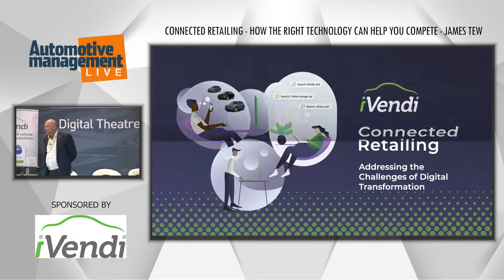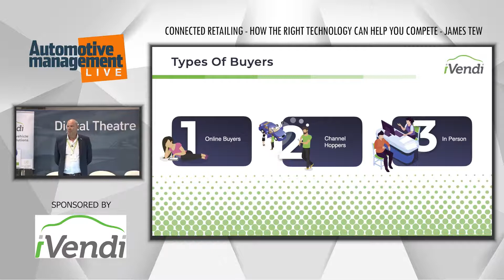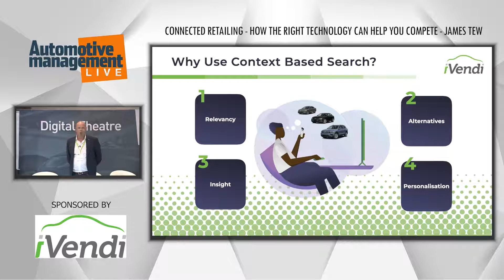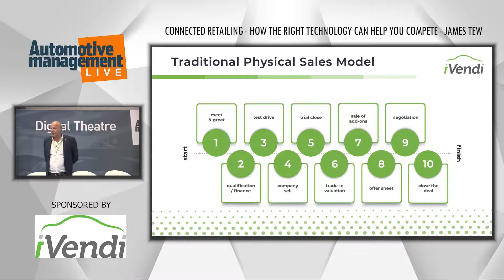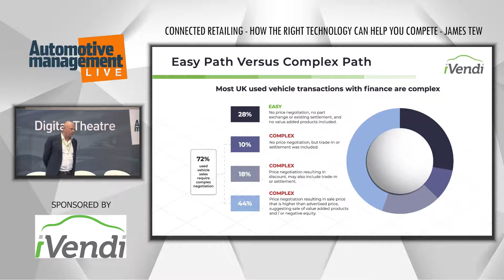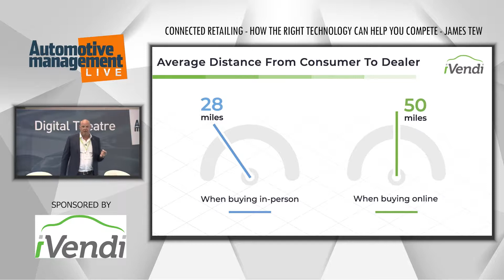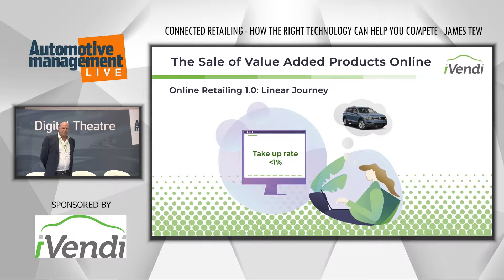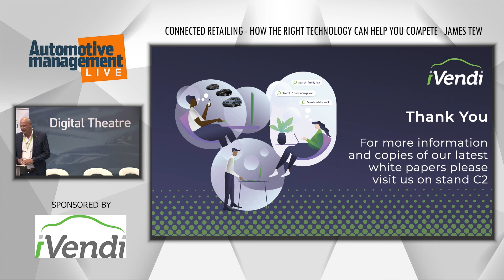AML 2021: Connected Retailing - How the right technology can help you compete - James Tew, iVendi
Connected Retailing - How the right technology can help you compete

The last 18 months have seen rapid changes across automotive retail space with the best dealerships successfully transforming their digital capabilities to meet consumer demand online.

James Tew, iVendi chief executive, will present a session looking at how the best retailers are using the latest technology to successfully compete and manage the digital sales journey, while making sure profitability is also enhanced as more and more self-service functionality is added to the customer journey online.

Tew will also offer a glimpse into the future of online retailing innovation and what retailers can expect in the next few years.

Speakers:

James Tew
CEO
iVendi

Automotive Management Live 2021